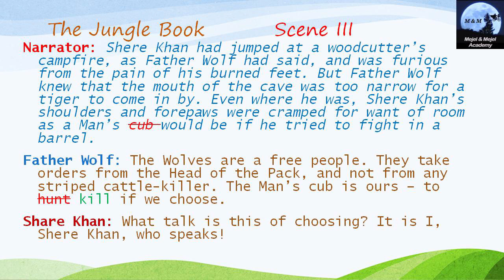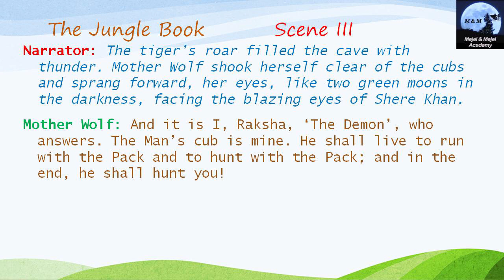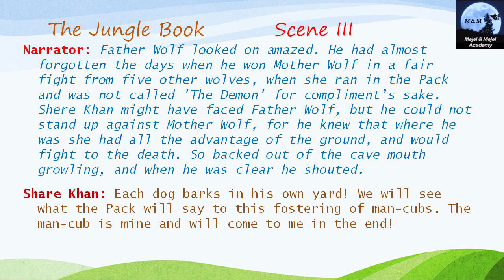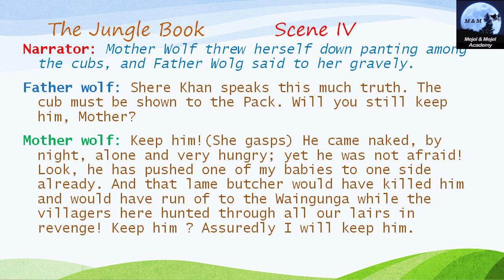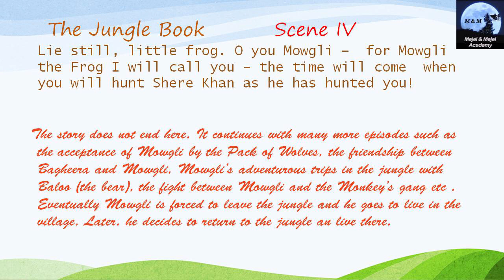The Jungle Book| Scene III & IV| Unit 3| Term 3| Samacheer kalvi| TNPSC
The remaining part of Scene III and Scene IV are explained in Tamil.